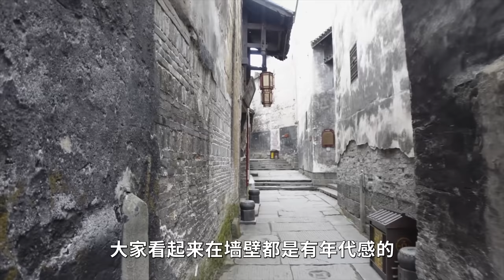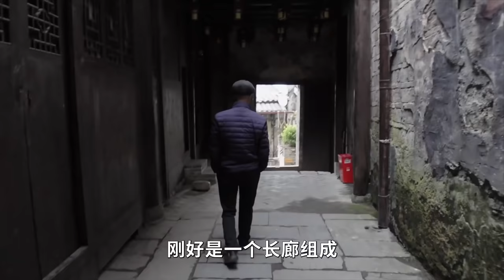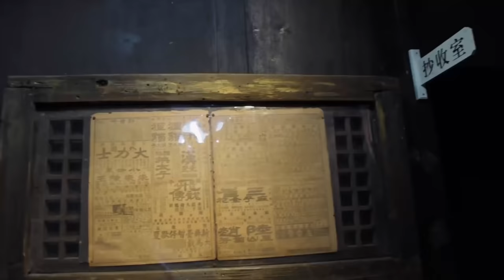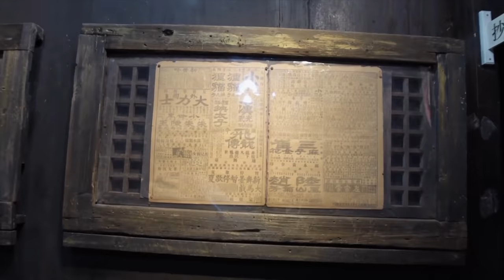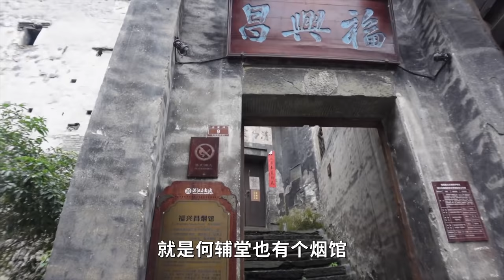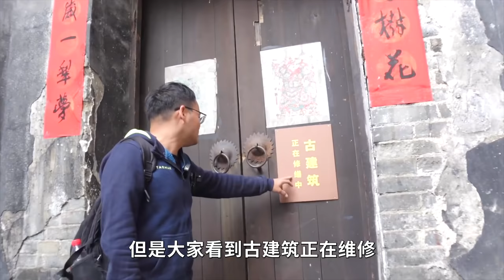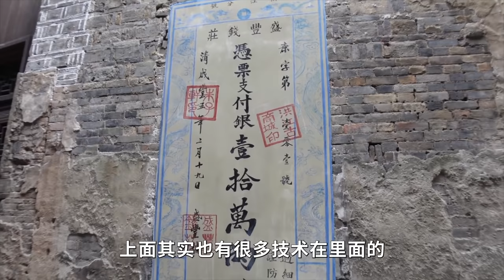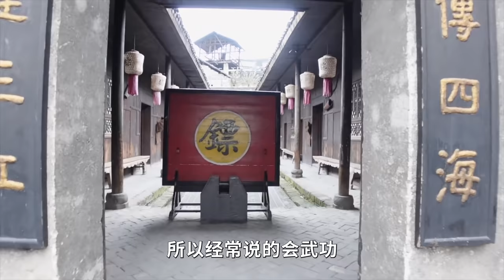湖南发现一小城，现依然过着60年代的生活，最好交通工具是摩托车【行迹旅途中】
湖南怀化有一个古镇：洪江古商城，这里的建筑很有历史气息